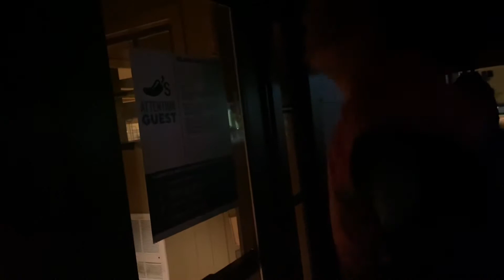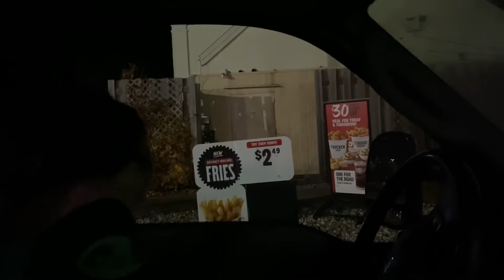MLG KIDS NIGHT OUT??